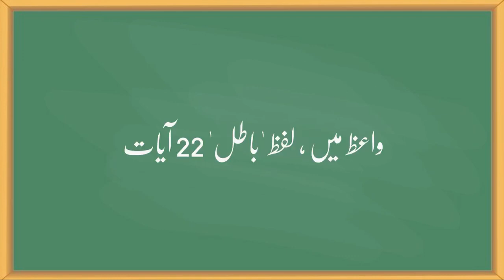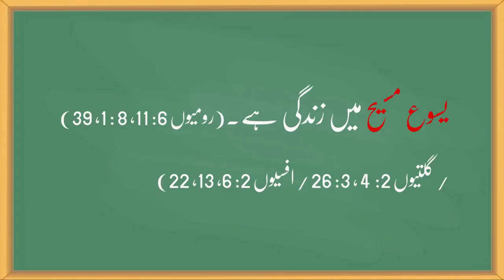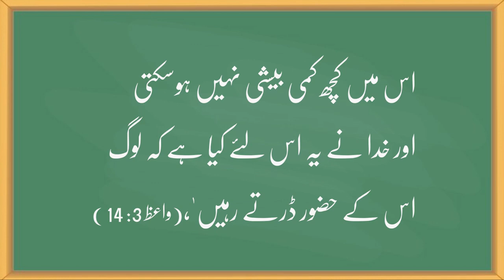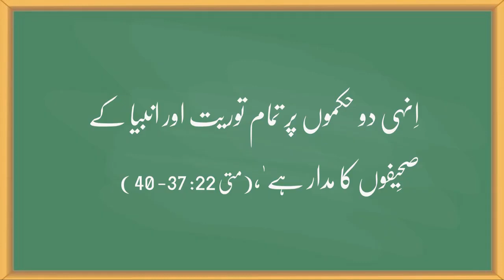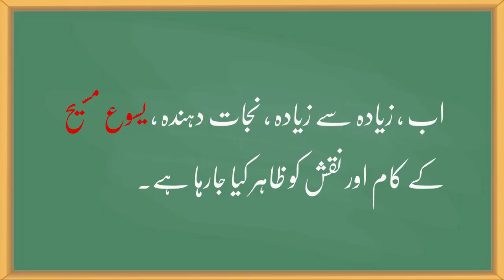UBS21C, One Story 54, Ecclesiastes(Ecc 1-12) [21st CBL Team]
Again, we must not separate the Bible. 'Verse', 'chapter', 'book', and even the 'Old and New Testament' should not be separated. The 66 books of the Bible are 'one book' and 'one story'. Even in the book of Ecclesiastes, if we don't have the records before and after it and only read and study Ecclesiastes, it is difficult to come to the right conclusion with the right perspective.
The book of Ecclesiastes talks about the history of the Israelites in the Old Testament that concludes with 'destruction', about 'God’s sovereign works' in Job from the book of poems, and hoping and fearing God during all trials and suffering in Psalms. And in the book of Proverbs, Jesus Christ, who is the true wisdom, is explained, the book of Ecclesiastes talks about how we can live a life that is not in vain in this “meaningless” world through Jesus Christ, and the Song of Songs will talk about love of Jesus Christ, the groom, and God's children, the bride. Now we will see Ecclesiastes.